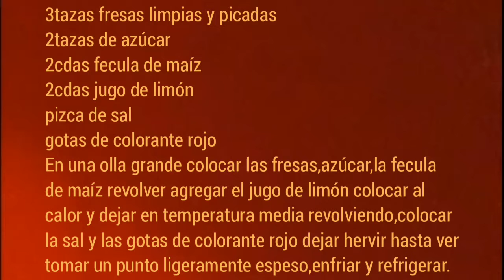Salsa de fresas